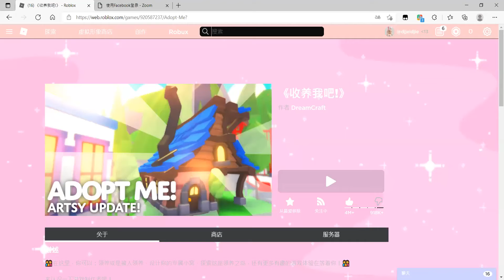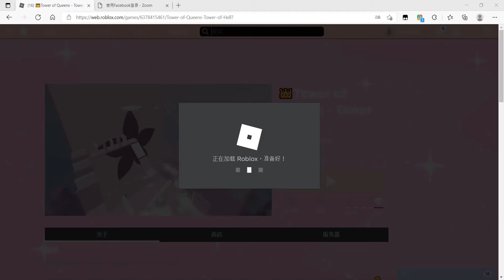Roblox Adopt Me New Update!